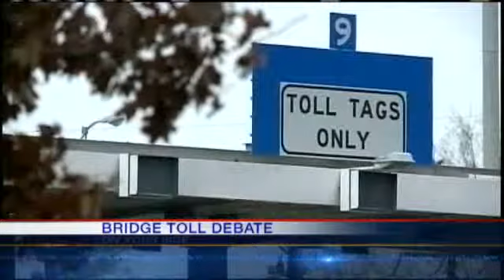Council Pushes Voters To Decide On Bridge Tolls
Jefferson Parish council members are pushing to allow voters to decide whether to renew the Crescent City Connection tolls.